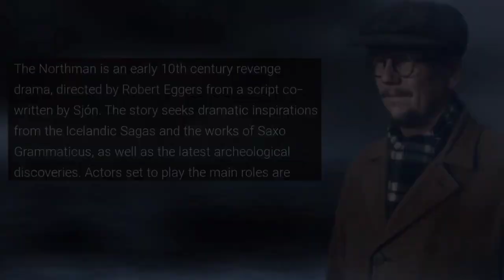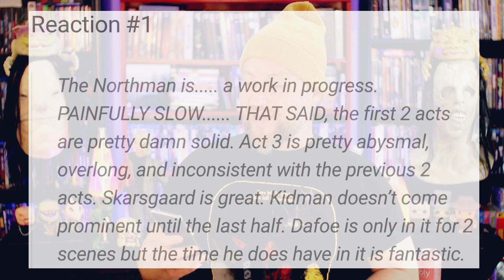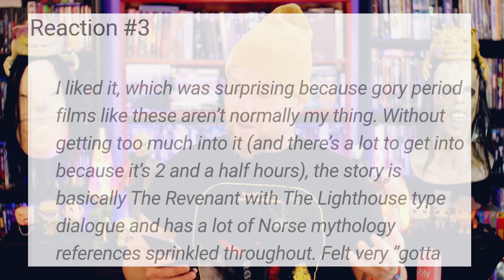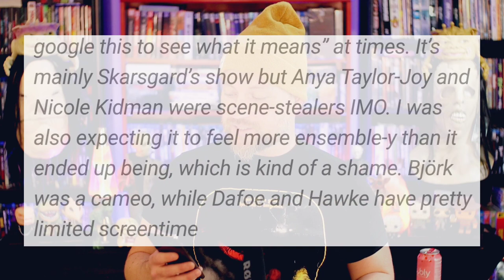Robert Egger's 'The Northman' Early Test Screenings | Audience Reactions!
•The Northman: Everything You Need To Know

•The Truth About Test Screenings

•Here's where I got the info for this video!!